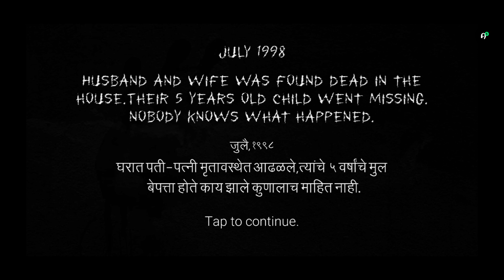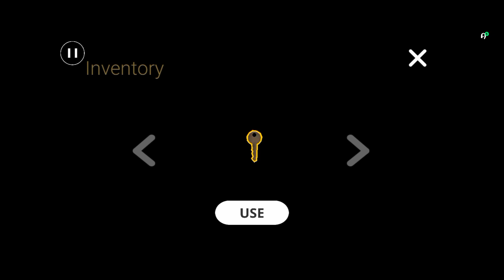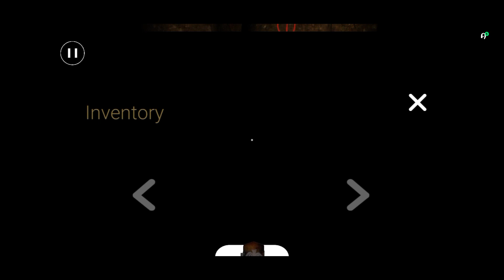Hadal Indian Horror Game Demo || Chapter 1 (Android) Game Full Gameplay